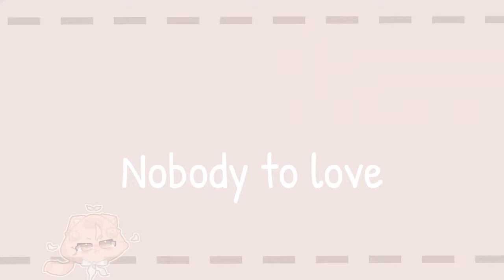[Nobody to love meme] ft. Peter YB (18+) *read the pinned comment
♡Welcome to da desc page♡
loading...
loading...
loading..
loading.
loading complete!
🌻Apps used🌻

•🍡Alight motion
•🍥IbisPaint X
•💮Text on photo
•💌Capcut

ฅ🌼Credits🌼ฅ

🌱Note🌱

๑•́ ₃ •̀๑pwease don't steal dis vid, be fully inspired by my ocs and trace T^T

Tyy for reading da desc page!
Hope you enjoyed da vid and got inspired! Hope you have a great day!
Baii ≧ω≦
by •Kaøru drâws•